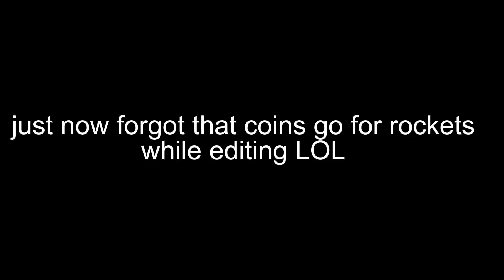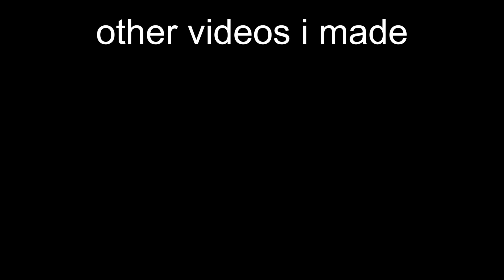things you need to know in ULTRAKILL as a beginner